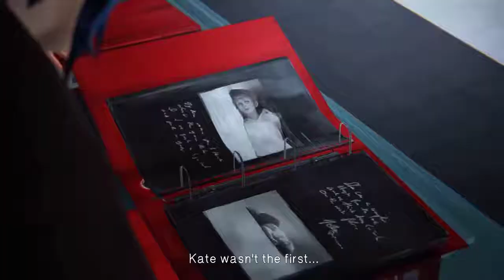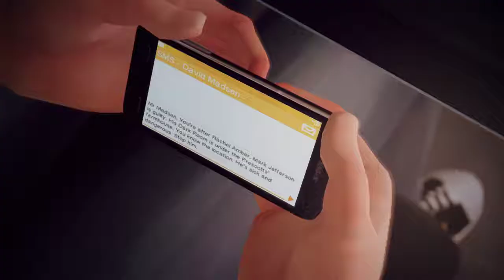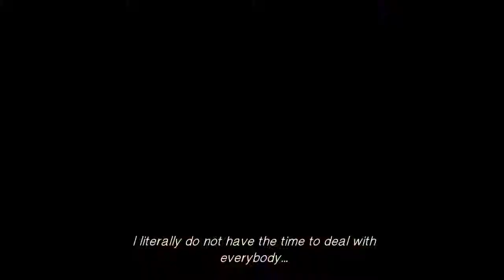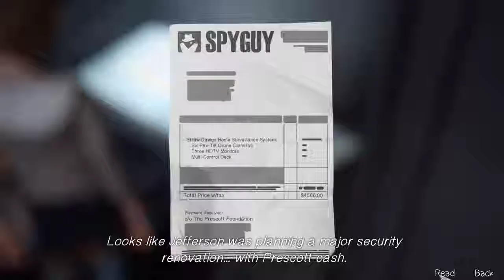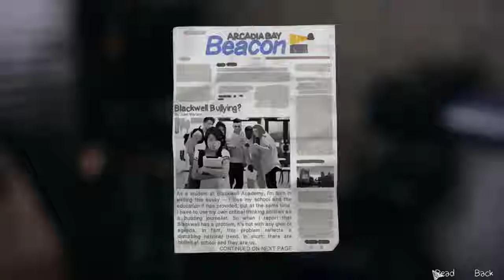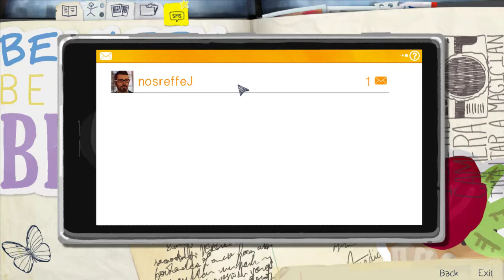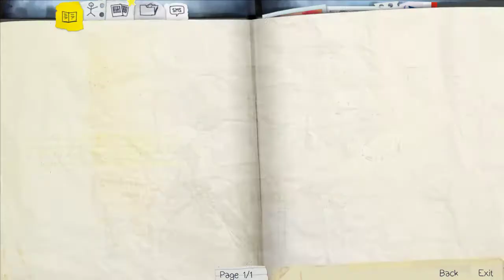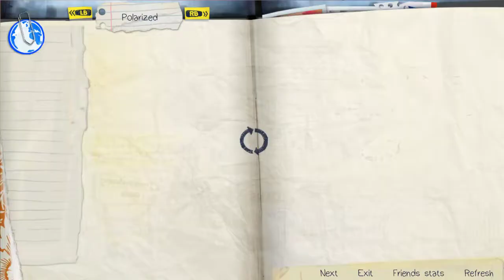Life is Strange Episode 5: Polarized - 100% Walkthrough All Photos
Photo 1: 24:35
Photo 2: 37:00
Photo 3: 52:47
Photo 4: 1:22:44
Photo 5: 1:24:00
Photo 6: 1:51:56
Photo 7: 1:55:43 - 1:57:10
Photo 8: 1:59:03
Photo 9: 2:02:10 - 2:02:43
Photo 10:2:08:39

Digicode: 0311
Bottle Locations: 2:05:13, 2:05:49, 2:07:10, 2:07:21, 2:08:08